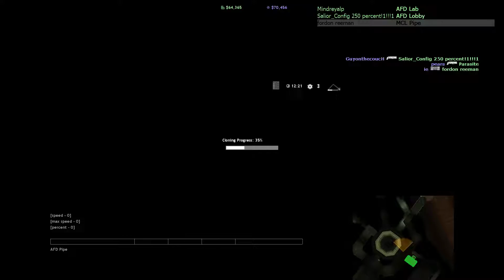Science and Industry gather si_canyonero 12th November 2017